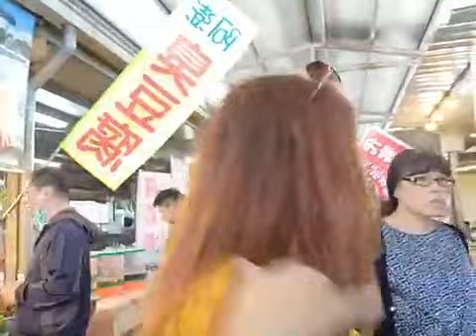pantai zhunan longfong yikang taiwan